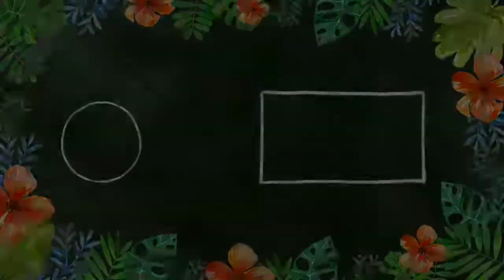Cartoon Compilation - Wart Attack | Counterfeit Cat | GO Cartoons Pro TV | Cartoon Shorts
Wart Attack | GO Cartoons - Pro TV | S2.E20 | New cartoon in 2021 |

Hello, friends welcome to your YouTube channel GO cartoons - Pro TV. Thank you very much. ‌

★. GO Cartoons - Pro TV

Wart Attack | GO Cartoons - Pro TV | S2.E20 | Cartoon for big boys and girls | Cartoon name in this video (Counterfeit Cat) Season 2,Episode 20 | From - Go Cartoons - Pro TV | Subscribe for more Cartoons Episode.

★★★Cartoons in this video★★★

0:00 - Intro

00:10 - Counterfeit Cat Cartoon